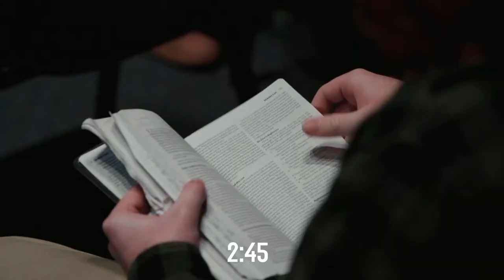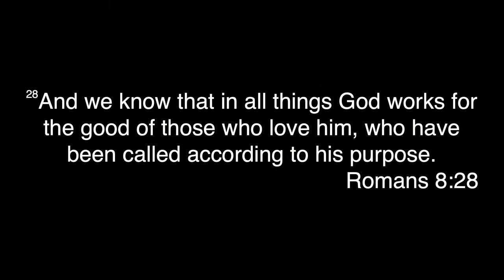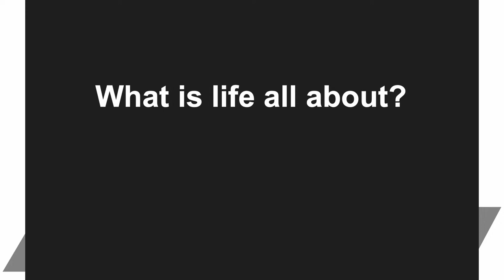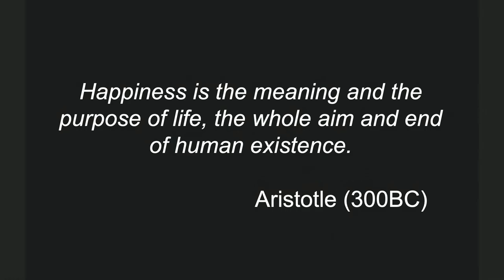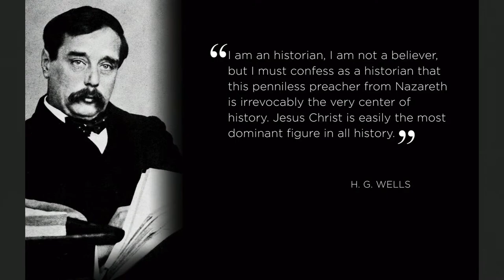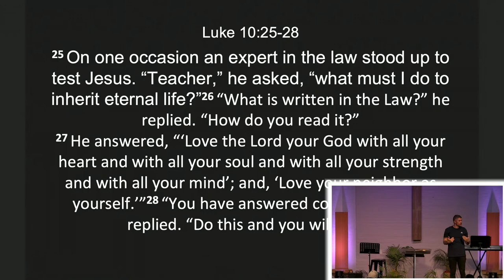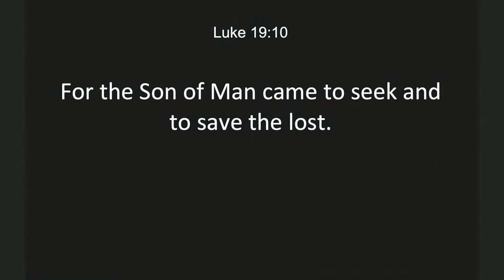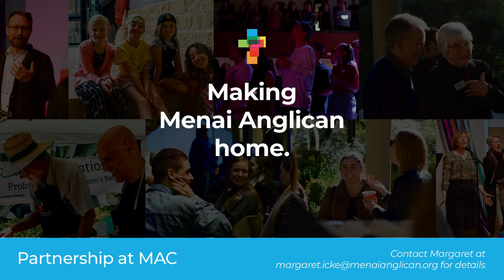SNC || What is Life All About?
Guest speaker Dave Jensen speaks from Luke 10:25-28, looking at what Jesus has to offer, and why it's better than anything the world can give us.